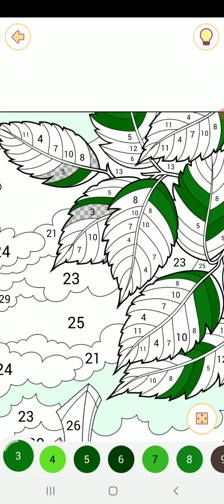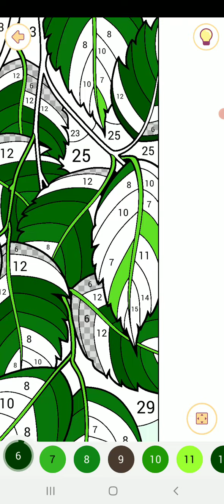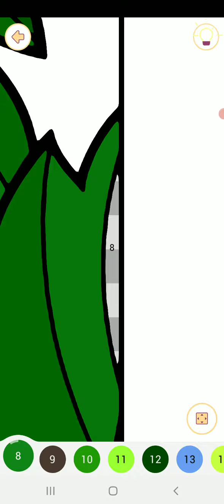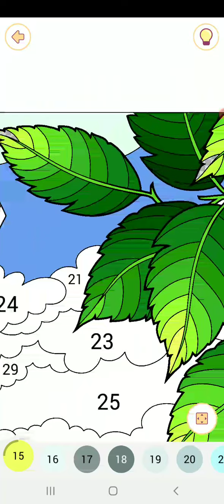Happy color gameplay # 1152